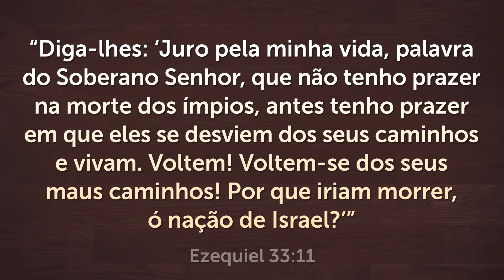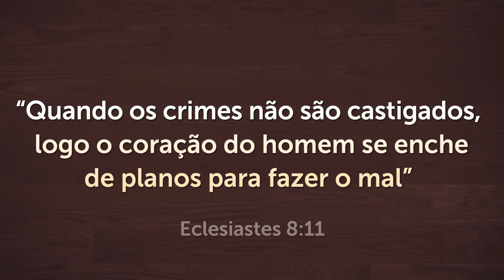ORAÇÃO FORTE DA NOITE - 25/02 - Deixe seu Pedido de Oração 🙏🏼